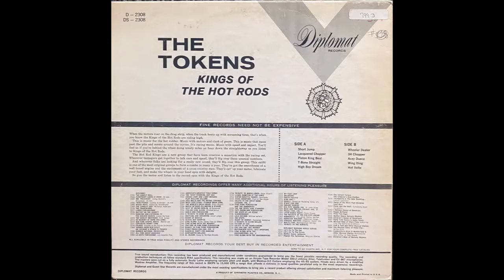High Boy Dream - The Tokens